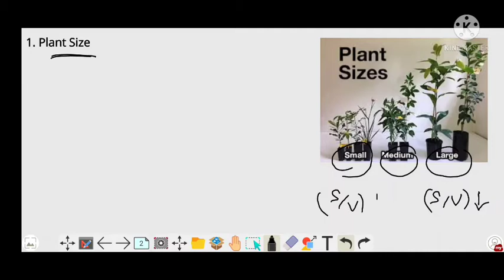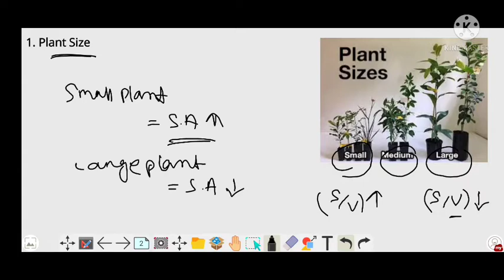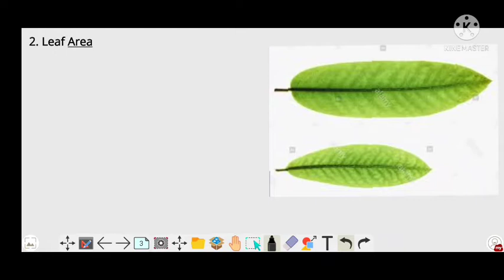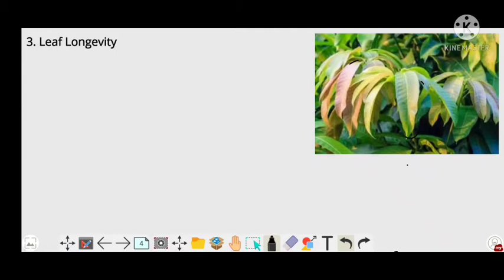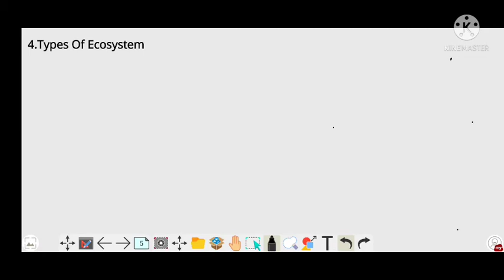Daily NPP Per Unit Leaf Area ll Net Primary Productivity ll Ecology ll CSIR NET Life Sciences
In This Lecture Video We Are going to Discuss about DAILY NPP PER UNIT LEAF AREA 🍀

You will Get to Know about
Daily NPP production  of per Unit Leaf Area
Factors that's depends on Daily NPP per unit leaf area
Plant Size affect daily NPP per unit leaf area
Leaf Area affect daily NPP per unit leaf area
Leaf Longevity affect daily NPP per Unit Leaf Area
Types of Ecosystem affect daily NPP per Leaf Area

With All Reagards
                 ꠸ᦓ᭙ꪖ᥅ ᥴꫝꪖꪀᦔ᥅ꪖ ꪀꪖ꠸ᛕ

csir net life science exam syllabus for csir net life science

csir net life science answer key with explanation csir net life science coaching

GATE LIFESCIENCE GATE Biotechnology

ICMR JRF